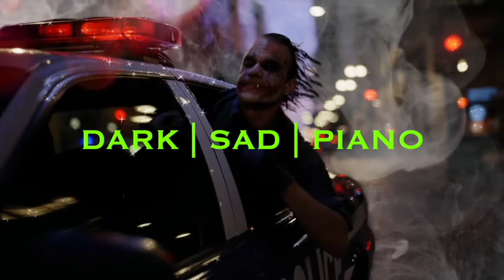(free for non pofit) "RISK" Dark Sad Piano | Epic Hard Trap Type Beat 2022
💎PROD.ELPATRON💎
🎤YOU KNOW WHOS THE PATRON HERE🎤
🔥All my Beats are Free For Non-Profit use.🔥
❗️ Just you need put credit in title or description ( prod.elpatron )❗️
💳Ofcourse You can buy all beats in my beatstore.MP3+WAV+STEMS💳
Hello im a producer from Poland 🇵🇱Just Look what i made 🔥
Do you need mix your song? DM me. 📨 (Vocal Mix)
If You want to BUY this beat :
🎵Beat :

💥Beat From Scratch💥 NO LOOPS ❗️

💎BEAT INFO💎

Title : RISK
Genre : TRAP
Tempo (BPM) : 130
Key 🗝 : Fmin
Producer 🎹 : @prodelpatron
Mix/Mastering🎛: @prodelpatron
Price 💰 :
    💎MP3 (LEASE) : 10$ | 50zł
     💎💎MP3 + WAV (LEASE) : 29,95$ | 150zł
💎💎💎MP3 + WAV + STEMS (EXCLUSIVE) : 49,95$ | 250zł

List
00:00 - 00:20 - Intro
00:20 - 01:05 - 1st Verse
01:05 - 01:19 - Hook
01:19 - 01:49 - Chorus
01:49 - 02:32 - 2nd Verse
02:32 - 02:47 - Hook
02:47 - 03:32 - Chorus
03:32 - 03:47 - Outro